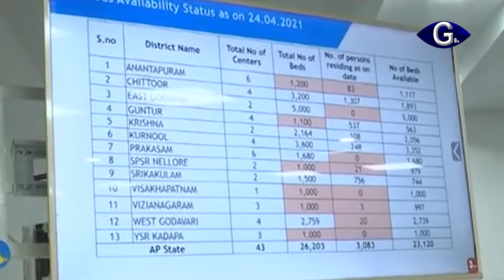ఎమ్మెల్యేలు, వైద్యులతో మంత్రులు సమీక్షా సమావేశం | g9tv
కృష్ణా జిల్లాలో కరోనా కట్టడికి అధికారులు విశేషంగా కృషి చేస్తున్నారని మంత్రులు కొడాలని, పేర్ని నాని అన్నారు. కోవిడ్ నిబంధనలు, వ్యాక్సినేషన్ తోనే మహమ్మారిని అధిగమించగలమని చెప్పారు. ఈ మేరకు విజయవాడలో కలెక్టర్ క్యాంపు కార్యాలయంలో ఎమ్మెల్యేలు, వైద్యాధికారులతో సమావేశం నిర్వహించారు. కరోనా కష్టసమయంలో ప్రజాప్రతినిధులుగా తమ వంతు బాధ్యతను నిర్వర్తించాలని వారు సూచంచారు. ఆక్సిజన్ విషయంలో ప్రభుత్వం తగిన చర్యలు చేపట్టింది..ఇందులో ప్రజలు ఆందోళన చెందాల్సిన అవసరం లేదని మంత్రులు స్పష్టం చేశారు.